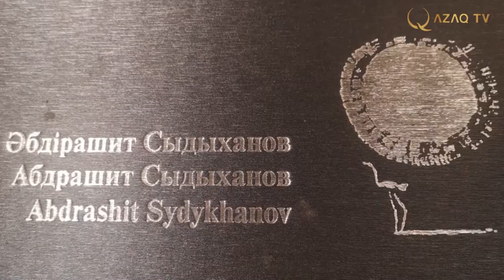Museum Stories. Abdrashyt Sydykhanov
Museum Stories. № 9
Today we dedicate our «Museum stories» to the work of one of the outstanding Kazakhstani painters – Abdrashyt Sydykhanov. An artist whose creative path began in the 1960s. The artists of the sixties are an amazing generation and Sydykhanov was a master whose talent shined in Kazakhstani cinema while he took active part in creation of many films during 1970s. Later, he became the founder of symbolical painting. Today we’ll talk about the main stages of his creative activity.